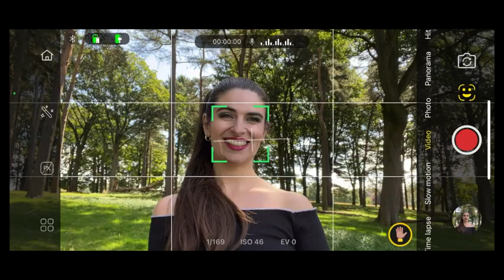AOCHUAN Smart S2 Gimbal Stabilizer for Smartphone Professional Industry Standard 3 Axis Ph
Black
Brand AOCHUAN
Compatible Devices Cellphone, For iPhone 14/13/12/11 mini/Pro/Plus/Max, XS Max, XS,XR, X, 8/7/6/Plus/S, For Android smartphonesCellphone, For iPhone 14/13/12/11 mini/Pro/Plus/Max, XS Max, XS,XR, X, 8/7/6/Plus/S, For Android smartphones
Item Dimensions LxWxH 5.04 x 0.01 inches
Item Weight 630 Grams
Maximum Weight Recommendation 300 Grams
Folded Size 11x4.8x5inch
Product Dimensions 4.8"D x 5"W x 11.8"H
Smooth 3-Axis Gimbal Stabilizer. Aochuan Smart S2 professional smartphone gimbal stabilizer is specially designed with a professional 3 orthogonal axes to give you more possibilities and a larger vision. The wider space between each axis facilitates extreme angles, allowing you to take cinematic shots without blocking your phone screen.
Versatile 360°Roll Inception Mode, Portrait & Horizontal Modes. Integrated fill lights and cardioid microphone provide both lighting and audio recording effect that help you better to record amazing video footage without any expensive gears. Ideal for traveling, vlogging, creation and filmmaking just on your smartphone.
Create your Own Seamless Hitchcock Dolly Zoom. The focus wheel on the left side of Smart S2 gimbal facilitates unbeatable smooth switch, which benefit you to make Hitchcock Zoom without limits. Always ready to capture your big moments with cinematic smoothness.
Far Beyond your Imagination. Just extend the metal extension monopod inside the gimbal handle to reach far beyond and get creative high-angle photography and selfie footage even when you are vlogging, live-streaming.
Smart 7.0 Stabilization Tracking Function smoothly follows your subject's move, and always keeps you in the frame even if the live-streaming scenarios. As a smart tracking gimbal, your each movement can be focused in your hand. Perfect gimbal stabilizer for shooting live-streaming, interactive POV video vlogging and story-telling.
AOCHUAN SMART S2 Packaging List and Support: Aochuan Smart S2 package content includes Smart S2 phone gimbal stabilizer, carrying bag, USB-C charging cable,USB-C to USB-C cable,USB-C to lightning cable,tripod,and user manual. We backed you up with support for Aochuan Smart S2 users. AOCHUAN app comes with friendly customer support and a 12-month return and replacement.Our elite customer support team can be reached to help you out when you are stuck in the usage of the AOCHAUN gimbal stabilizer.
Product Description
Aochuan SMART S2 Standard 3-Axis Handheld Gimbal Stabilizer for Smartphones. Coming with built-in Microphone, LED Fill Light and Extension Rod. Aochuan Smart S2 is Industrial-Standard 3-Axis Handheld Gimbal Stabilizer for Smartphone. Aohuan Smart S2 gimbal is a professional 3-axis gimbal, which can adjust the compensation in real time according to the attitude of the gimbal stabilizer to make the picture more stable and clearer. It is compatible with motion cameras, which are installed through the adapter board, and the SMART S2 convenient combination button design enables motion cameras to achieve Inception. Aochuan Smart S2 gimble can be widely used for creative video, live streaming, broadcast, selfie, traveling, vlogging, outdoor sports, interviews, and YouTube studio.
Aochuan Smart S2 Smooth 3-Axis Gimbal Stabilizer. Aochuan Smart S2 professional smartphone gimbal stabilizer is specially designed with a professional 3 orthogonal axes to give you more possibilities and a larger vision. The wider space between each axis facilitates extreme angles, allowing you to take cinematic shots without blocking your phone screen.